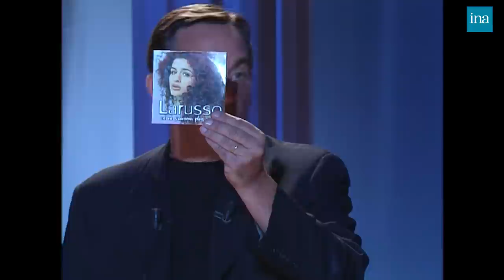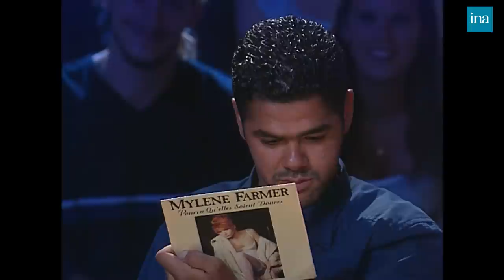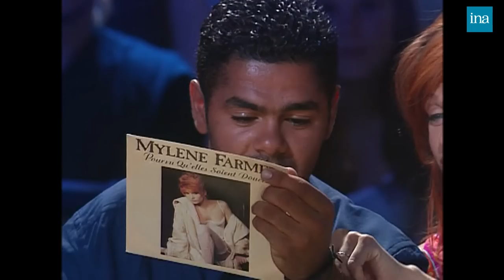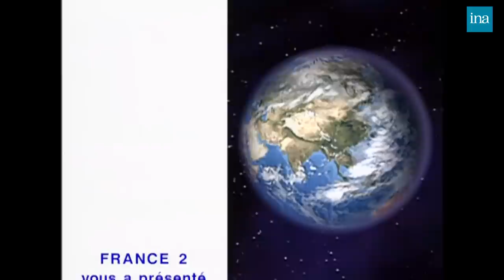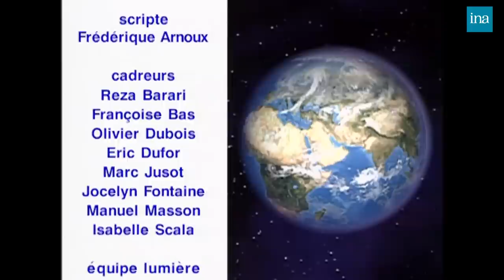Tout Le Monde En Parle de Thierry Ardisson avec Jamel Debbouze, Axelle Red … | INA Arditube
Thierry Ardisson ET Linda Hardy reçoivent Jamel Debbouzze, Charles Millon, Axelle Red et Patrick Sabatier

Thierry explique tout d'abord le principe de l'émission, les nouveautés, outre la présence de Linda, il s'amuse beaucoup avec son ""piano à expressions"" qui salue par des petites remarques ou extraits de chansons les bons mots des invités, meuble les blancs ou soulignent les maladresses des présentateurs.
  JAMEL, toujours ironique, répond avec humour aux questions des deux compères. Extraits de ""Paris Dernière du 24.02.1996, avec Jamel, Diner Jamel et Laurent GERRA (Journal de la nuit du 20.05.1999)Jamel rappelle ses origines, il habite toujours Trappes, il s'amuse des réactions des gens maintenant qu'il est connu.
  ARDIVIEW : Les lumières sont tamisées pour cet interrogatoire rapide sur ce qu'il aime ou n'aime pas, supporte ou ne supporte pas, ferait ou ne ferait pas.
  Thierry accueille son deuxième invité Charles MILLON. Il l'interviewe sur son élection avec les voix du FN, la droite, la peine de mort. JAMEL met son grain de sel dans la discussion soulignant que les hommes politiques ne répondent jamais aux questions.
  HARDYVIEW : Charles MILLON se soumet aux questions de Linda HARDY, sur le pouvoir de séduction des hommes politiques, le harcèlement sexuel, a-t-il déjà fouillé dans le sac de sa femme, aime t-il les porte jarretelles, vit-il ses fantasmes ? Puis Linda lui tire les cartes. Jamel fait bien entendu les commentaires.
  Axelle RED rejoint les invités. Elle présente son dernier CD. Elle parle de son fils, de la patiente de son mari.
  TOUT LE MONDE ECOUTE : AXELLE doit reconnaître des titres de chanteurs roux. Jamel fait des commentaires sur le CD de Mylène FARMER qui parle de sodomie.
  Autre invitée d'ARDISSON, Christine ARRON, médaille d'argent au relais 4X100m à Séville. Après des images de sa course, elle parle du sport, de ses origines Guadeloupéennes de son piercing, de ses tatouages. Images de Daniel PHILIBERT, son fiancé, il raconte une histoire.
  PERSONNE N'EST PARFAIT : Chacun donne son opinion sur les flops de l'année : pour Charles MILLON la droite parlementaire fait flop, Pour Axelle, les copies des compact, pour Jamel le film, le Shpountz.
  PERSONNE NE MENT : ARDISSON accueille Patrick SABATIER qui se soumet aux questions sur le jeu de la vérité. Charles MILLON souligne que certaines vérités ne sont pas bonnes à dire. Jamel demande à ARDISSON pourquoi il déteste Guy BEDOS (il ne le sait plus). Linda demande à Jamel pourquoi il a refusé que SMAIN vienne le voir dans sa loge. Jamel explique le quiproquo. Charles MILLON demande à ARDISSON comment il choisit ses participants. ARDISSON reconnaît qu'il met ensemble des gens qui n'ont pas grand chose à faire ensemble. Jamel veut savoir si SABATIER"" n'a pas les boules "".
  Tous ensemble, ils font le bilan de l'émission.